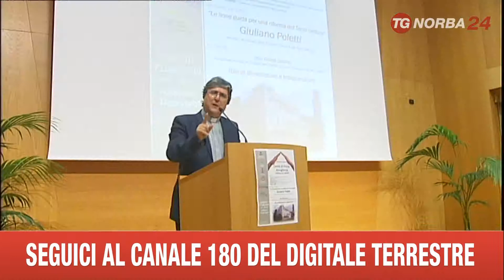BITONTO POLETTI INAUGURA ACCOGLIENZA SENZA TETTO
IL MINISTRO POLETTI IERI A BITONTO HA INAUGURATO UN CENTRO DEDICATO AI SENZA TETTO NELLA FONDAZIONE SANTI MEDICI. HA ANNUNCIATO CHE SONO PRONTE LE LINEE GUIDA DELLA RIFORMA DEL TERZO SETTORE MA CHE L'ESAME IN CONSIGLIO DEI MINISTRI POTREBBE SLITTARE ANCORA. DON CICCIO, A CAPO DELLA FONDAZIONE INTORNO A CUI GRAVITANO 800 PERSONE BISOGNOSE TRA RAGAZZI, DONNE E MALATI DI AIDS, LO HA RINGRAZIATO PER LA RIFORMA RICORDANDOGLI ANCHE IL DECRETO CHE PREVEDE IL PAGAMENTO DI IMU E TASI PER IL NO PROFIT.